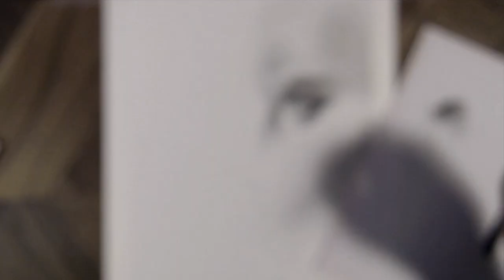Adele Time Lapse Drawing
Hey everyone, my name is Mia.
I love Art in all shapes and forms.
I love learning new types of art and new ways to create it